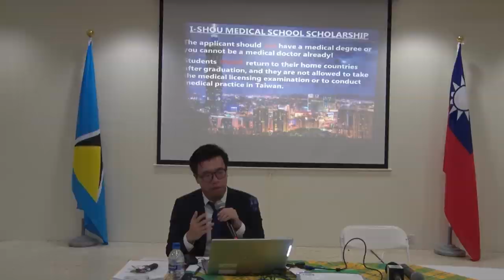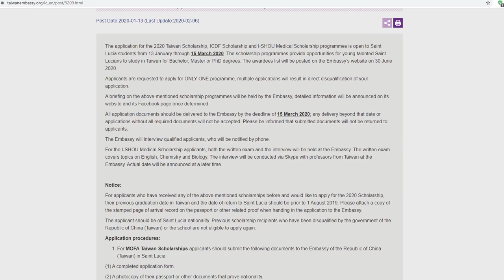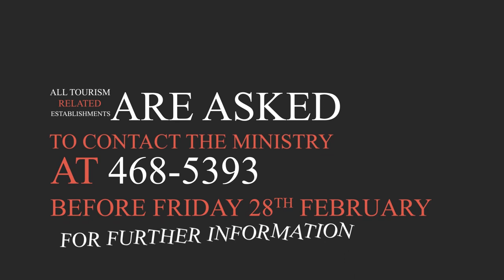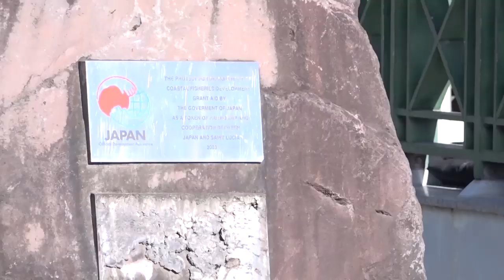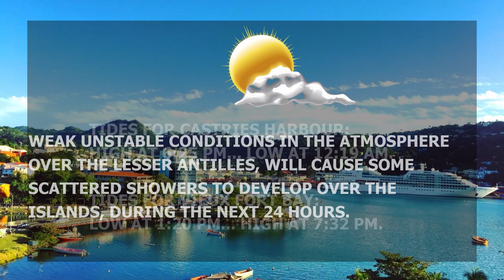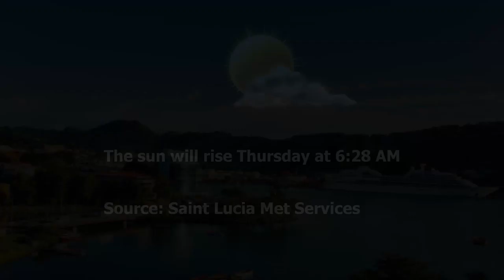NTN Nightly News (Feb. 12, 2020)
In the evening news package:
The Department of Health continues to adhere to established protocols in managing the coronavirus, Saint Lucians explore higher learning opportunities in the Republic of China (Taiwan); and the National Conservation Authority addresses a growing threat to the Pigeon Island National Landmark.